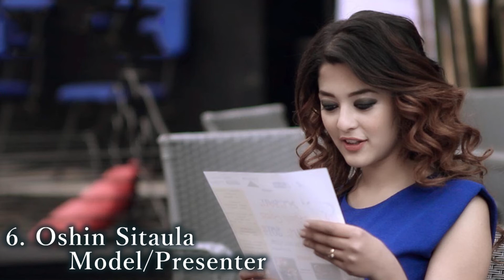Top 10 Beautiful Ladies of Nepal - Top of Nepal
Top 10 Beautiful Ladies of Nepal.

People are searching on the internet, who is the most beautiful ladies from Nepal and we probably have this video about Top 10 Beautiful Ladies of Nepal.

Check this video to find out those questions answer
We have listed beautiful ladies
We have included
Jyotsana Yogi,
Prakriti Shrestha,
Swastima Khadka,
Niti Shah,
Shristi Shrestha,
Priyanka Karki,
Samragyee R L Shah,
Sahana Bajracharya,
Namrata Shrestha,
Oshin Sitaula